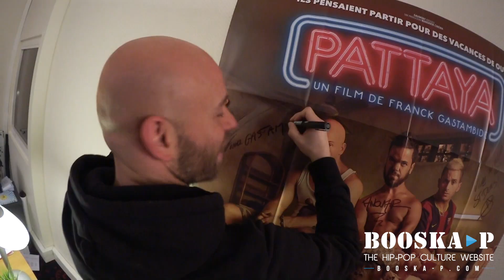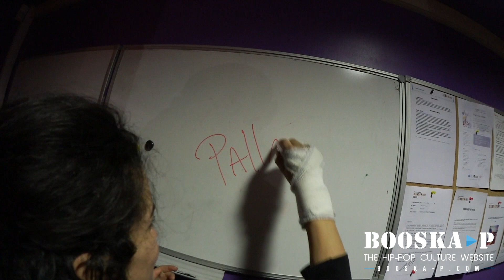24h avec l'équipe du film « Pattaya » [REPORTAGE]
La chaîne officielle du site de référence de la Hip Pop Culture

Vivez des moments privilégiés avec l'équipe de la comédie le plus attendue de ce début d'année...